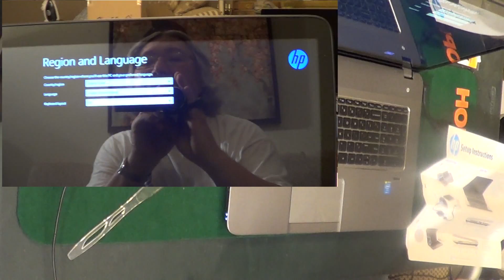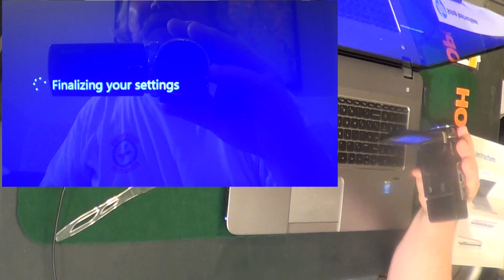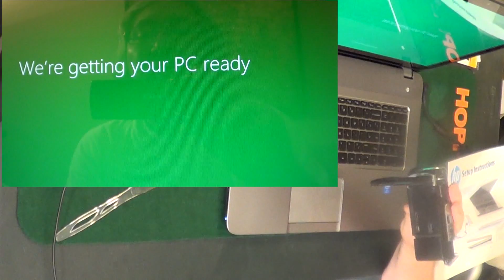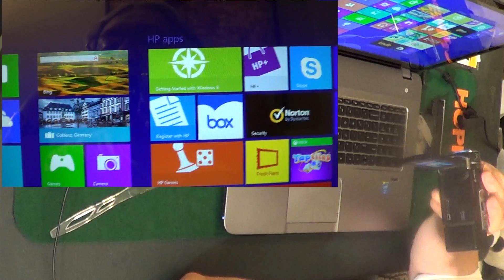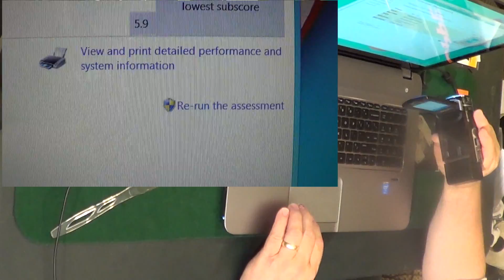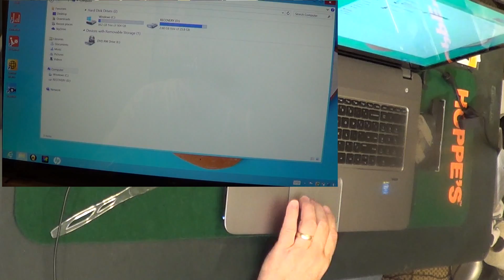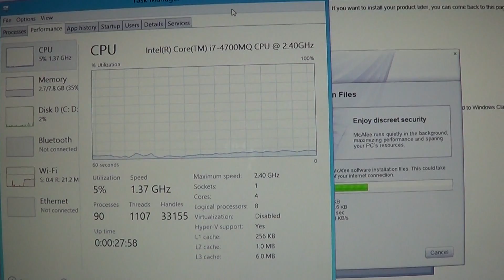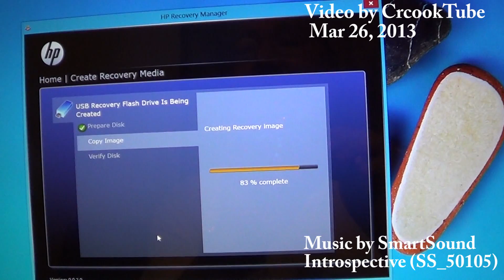New HP M7-J010DX Touchsmart 17.3 Touch-Screen Unboxing Intel 4th Gen I7-4700MQ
My First Windows 8 Experience and unboxing of the New HP TouchSmart 17.3 Touch-Screen Laptop My New Main Google+ Chat Computer

Times Stamps

00:00 Start of Video
00:35 Why I Bought it
00:50 Why I Made This Video
01:10 Reading of Features and Specifications
01:18 Kind of Processor
01:52 Screen Resolution and # of Monitors Supported
02:10 Setup Instruction Steps
02:43 Power Button Hit for the First Time
02:48 Keyboard Shown
02:58 Key Pad Touch Pad Shown
03:15 Model Name Shown
03:19 Time Shown on Watch 8:35PM
03:36 Windows 8 Setup Start Region and Language Setup
03:49 Windows 8 License term Screen
03:56 Using Touch Screen First Time
03:59 Register and Protect Screen
04:29 Click on Express Setup
04:31 Where to Click to Skip using your Email Address to Sign
04:55 Into your PC and create a Microsoft account
05:09 Finalizing you Setting Screen
05:15 Showing the We're Getting things Ready Screen
05:25 New Ways to Use Windows Screen
05:55 Still Getting my PC Ready Windows 8 Screen
06:00 Time on Watch Again 08:43PM
06:22 One of my First Complaints against this Laptop
07:00 What I use to Edit my Videos on YouTube
07:13 Description of Adobe License Agreement(2nd copy on Laptop)
07:30 Windows Setup Complete Watch Shown 08:45PM
08:17 Show Where to Click on the New Large Touch Pad
08:30 Windows Experience Score Shown
08:58 Watch Shown 08:48PM
09:08 Power Off then Wakeup Restart Test
09:56 Drive Space after Windows 8 Setup
10:45 Screen Resolution Shown
10:49 Download Wireless Speed and CPU Usage Shown
11:09 Steam Install CPU Usage
11:20 USB Recovery Backup of Computer using a Flash Drive
11:35 Cruzer 32gb Flash Drive shown
12:18 Goodbye and Thanks for Watching Outro